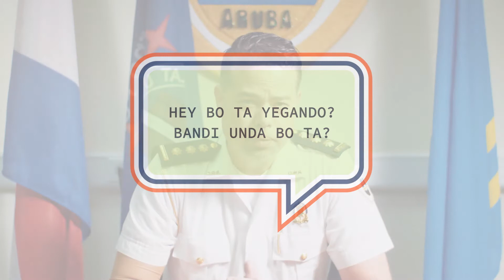Kiwanis Andrew Hoo